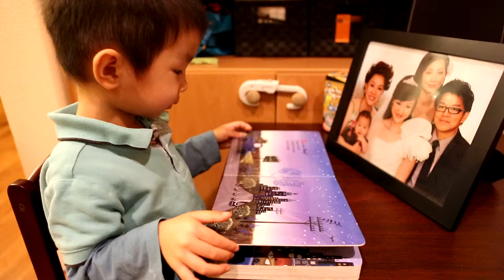Ryan K. Lee 20121112 - 這是誰